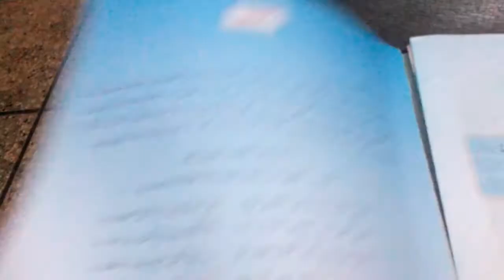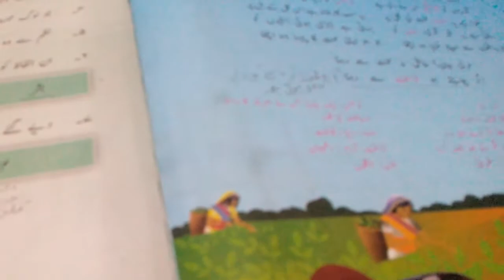Grade 6 karwane urdu 23/12/20 by ms Humaira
Chapter mehnat